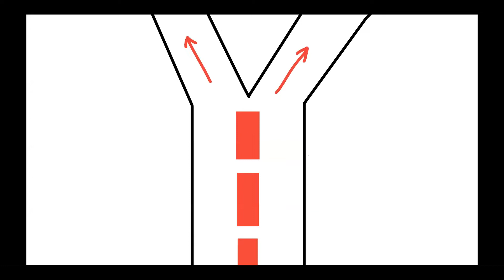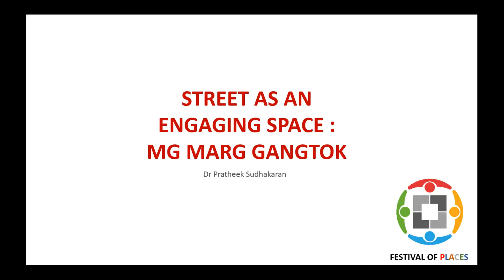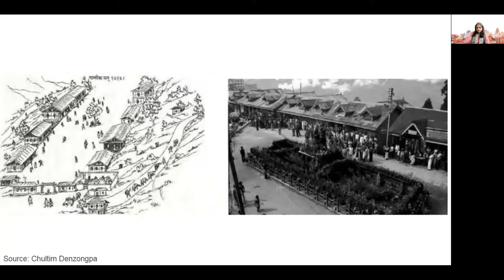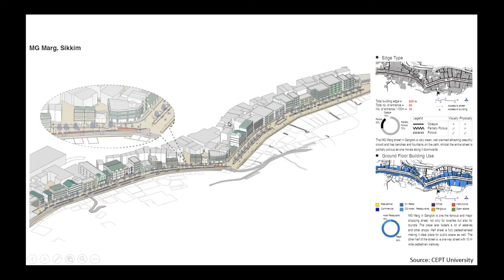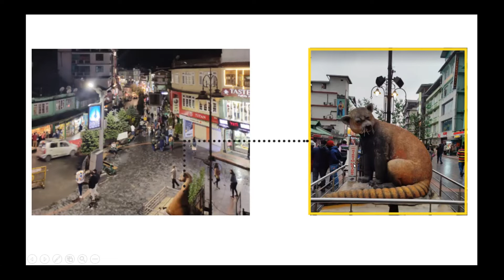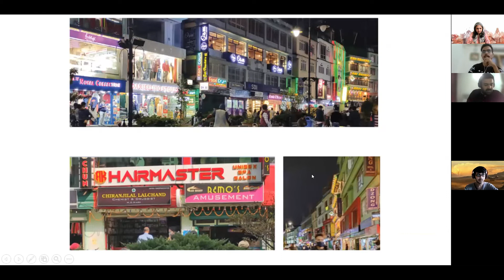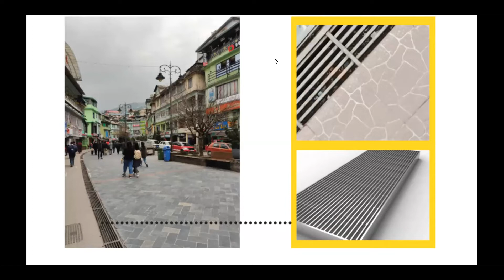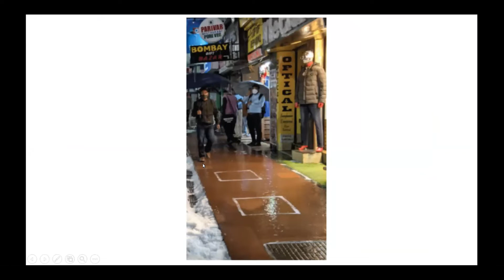Place Story Session 16 MG Marg, Gangtok